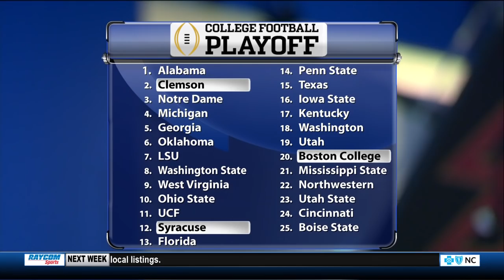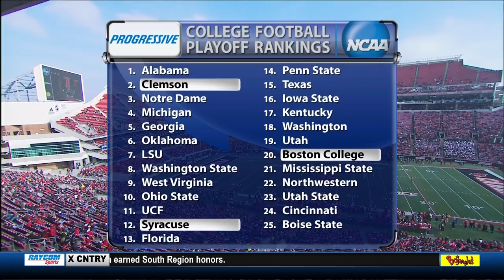2018.11.17 NC State Wolfpack at Louisville Cardinals Football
North Carolina State Wolfpack at Louisville Cardinals Football
Saturday, November 17, 2018
Cardinal Stadium, Louisville, Kentucky

This video is an original broadcast and production of Raycom Sports, ESPN Networks and the ACC. I have claimed no ownership of this material, nor profit from it in any way. This video is intended for historic archival and educational viewing purposes only.